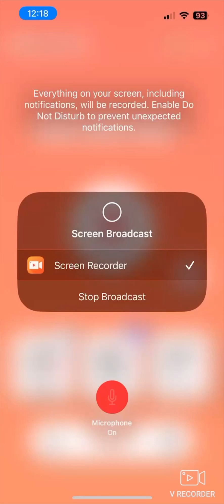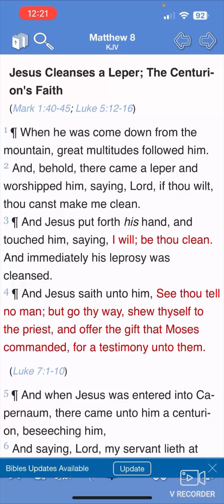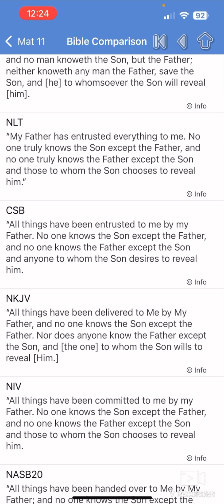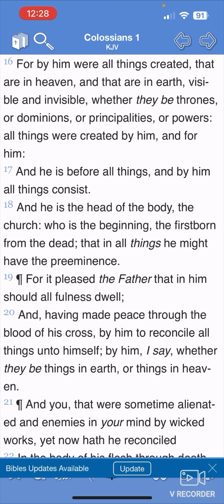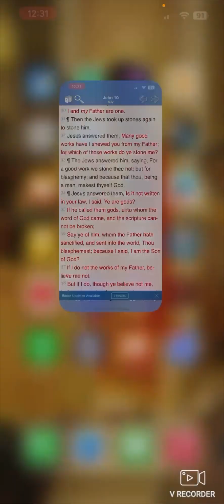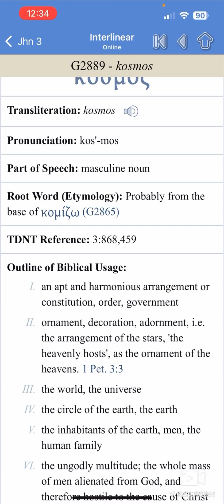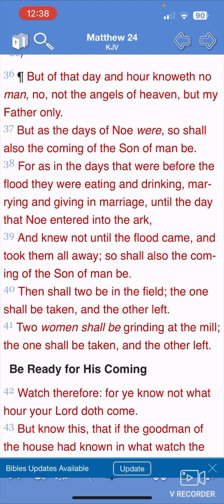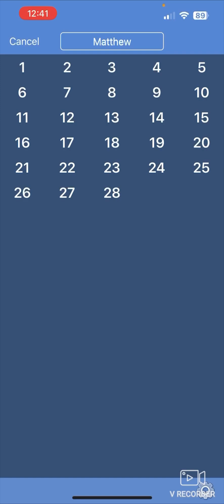THE FATHER AND THE SON ARE SEPARATE ENTITIES.